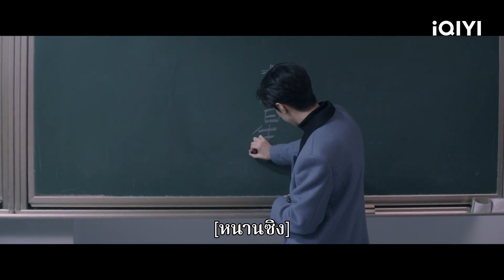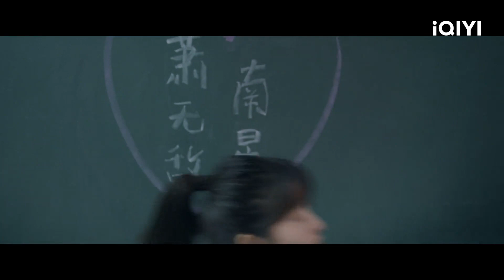EP16-18| ตัวร้ายที่รัก (Mr. Bad) ซับไทย | iQIYI Thailand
ตัวร้ายที่รัก Mr. Bad ดูซับไทยบนแอป iQIYI และเว็บ iQ.com

คำบรรยาย:  "รักนะคะพ่อตัวร้าย" ซีรีส์โรแมนติกคอมเมดี้ที่กำกับโดย หลี่ชิงหรง (นายเย็นชากับยัยปลาหมึก) นำแสดงโดย เฉินเจ๋อหย่วน (รักในความลับ) เสิ่นเยว่ (Let's Shake it) ต่งเสวียน (เพราะเรามีกัน) เส้าเฟิง (Luxury) และ หวังจื้อเจี้ยน (A Love For Dilemma) ในขณะที่ "หนานซิง" (รับบทโดย เสิ่นเยว่) สาวน้อยผู้รักการเขียนกำลังอธิษฐานขอพร เธอดันบังเอิญเรียก "เซียวอู๋ตี๋" (เฉินเจ๋อหย่วน) ตัวร้ายในนิยายของเธอออกมาโดยไม่ได้ตั้งใจ เซียวอู๋ตี๋ที่ฉลาดแหละมีเล่ห์เหลี่ยมเพิ่งเคยมาที่โลกนี้เป็นครั้งแรก เขาบังคับแกมขู่เข็ญหนานซิงเพื่อให้เขาได้มาอยู่ข้างบ้านของเธอ และทั้งสองก็เริ่มชีวิตเพื่อนบ้านที่สุดแสนยุ่งเหยิงและอิรุงตุงนัง ออกอากาศออนไลน์ทาง iQIYI International Station (iq.com)
นักแสดงนำ: เฉินเจ๋อหยวน, เสิ่นเยว่